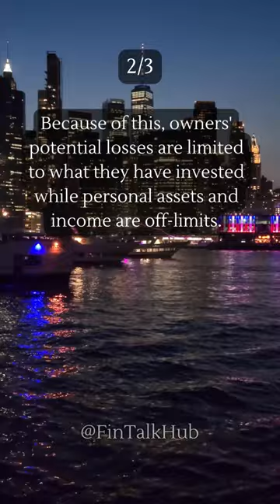Unlock the Benefits of a Limited Company LC Now!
If you're interested in starting or owning a Limited Company, then you're in the right place! In this short video, I'll outline the benefits of setting up a Limited Company and explain how it can benefit you.

Limited Companies can offer a variety of benefits, including tax efficiency, flexibility, and protection from liabilities. If you're interested in exploring the benefits of a Limited Company, then this video is for you!